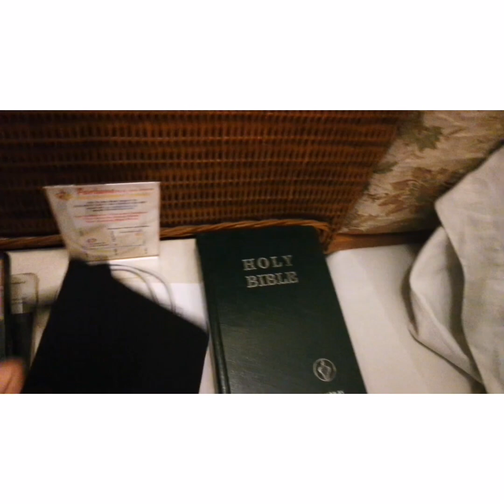MY SKIN CARE ROUTINE + HANDMADE SHAMPOO BAR